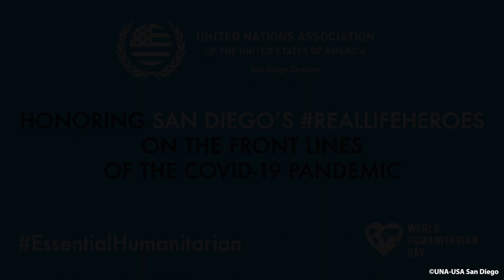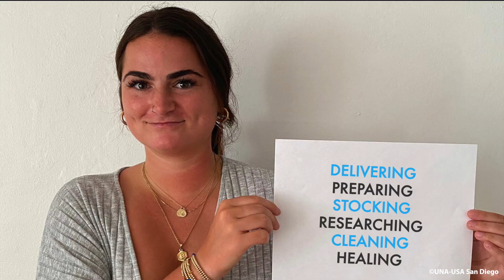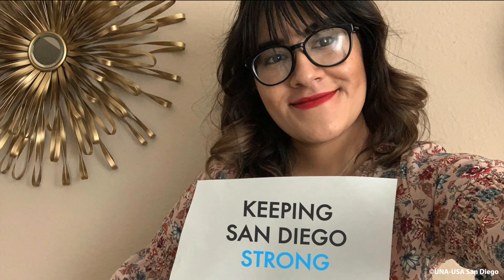Celebrate the World's Humanitarian Heroes | World Humanitarian Day 2020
On August 19 2020 World Humanitarian Day the United Nations Association of San Diego, in collaboration with UNHCR, The UN Refugee Agency, commemorates the HumanitarianWorkers, the true RealLifeHeroes that provide humanitarian aid in the field, all over the world. And the EssentialHumanitarian, those who risk their lives on the front lines of the Covid-19 pandemic to deliver essential goods and services to our communities.

Thank you - Gracias - Merci - Спасибо - 谢谢 - شكرا

-UNHCR, The UN Refugee Agency
-Feeding San Diego
-Sexual Medicine San Diego
-Paradise Valley Hospital
-Kyocera
-UPS
-United States Postal Office
-FedEx
-Project Concern International
-San Diego County Water Utility
-EDCO, Waste Disposal
-Food Bowl Market
-La Jolla IVF
-Metropolitan Transit System
-Pfizer
-UCSD
-VA San Diego